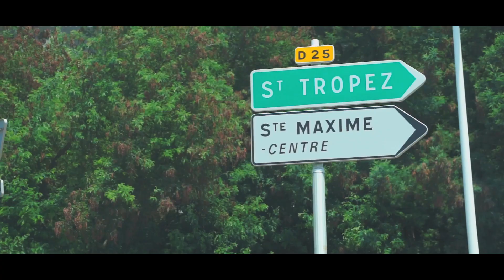6to6 Europe Tour 2014 Trailer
Trailer from the movie 6to6 Europe Tour 2014. Sportscar rally starting in Barcelona and crossing Rome, Florence, Modena, Portofino and St. Tropez.